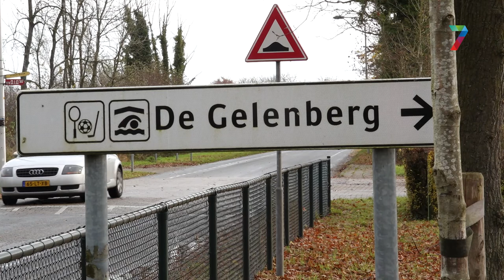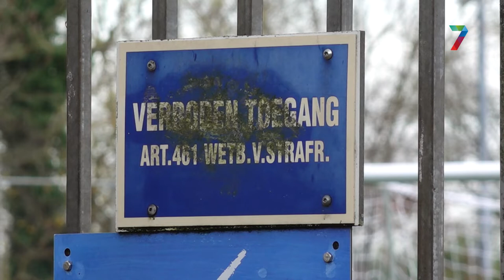Onenigheid over effectiviteit straatcoaches Druten